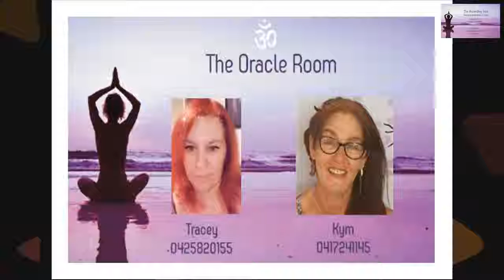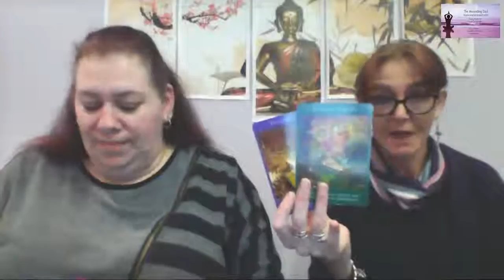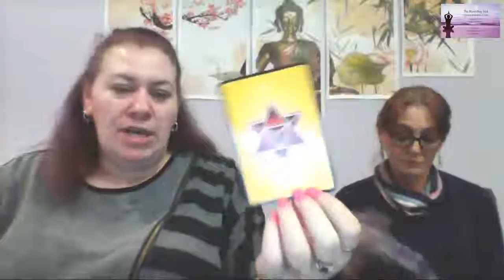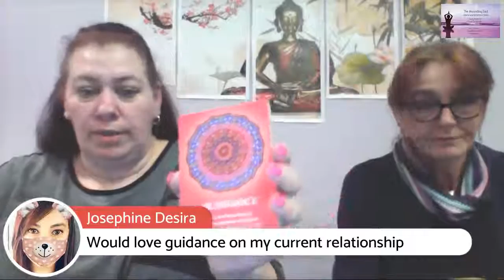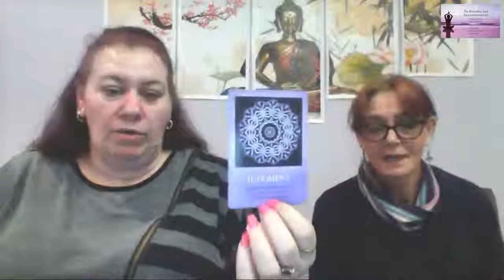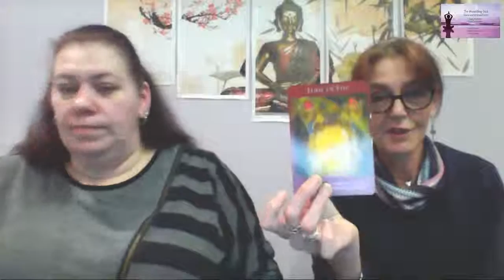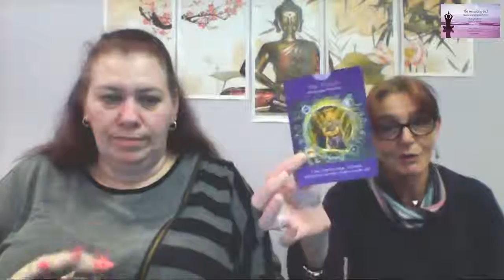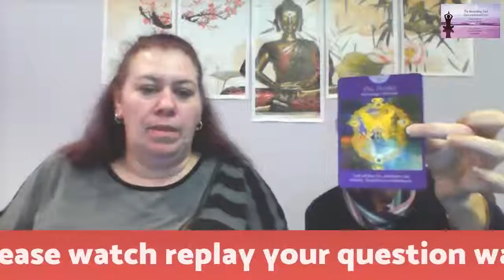Join us once again as Tracey Frederick and Kym Cushnie from The Oracle Room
Join us once again as Tracey Frederick and Kym Cushnie from The Oracle Room bring guidance for romance, business and connections to the past.

Please consider your questions before joining as there are now a large number of people joining and you will only get one chance to ask a question.